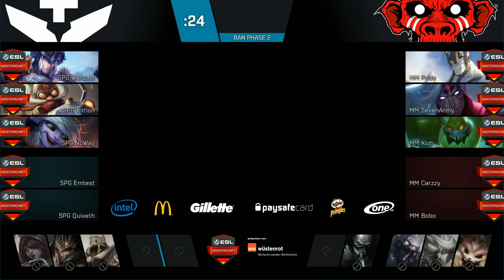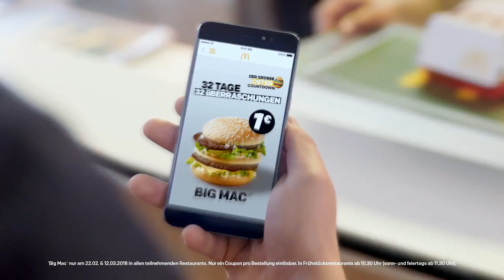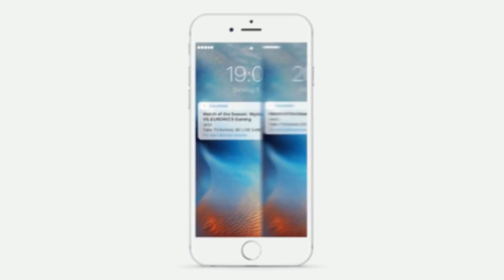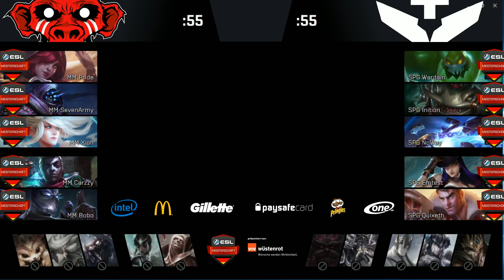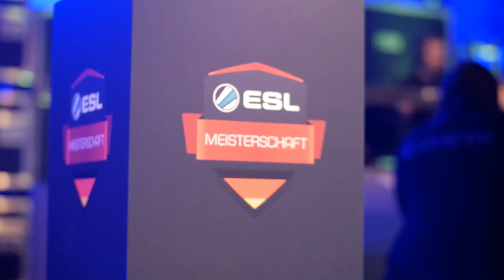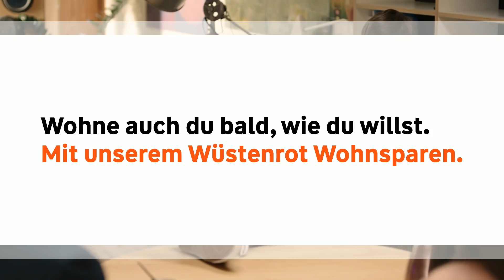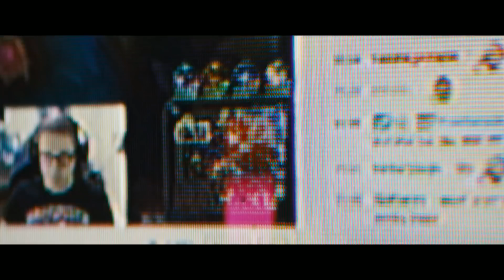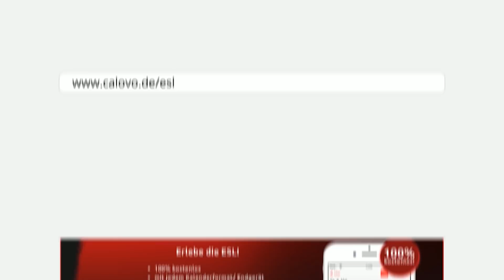LoL - SPG vs MM - ESL Frühlingsmeisterschaft 2018, Tag 7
Content der ESL Meisterschaft
Deine Anlaufstelle für News, Matches und Tabellen rund um die ESL Meisterschaft

Die Caster der ESL Meisterschaft in League of Legends